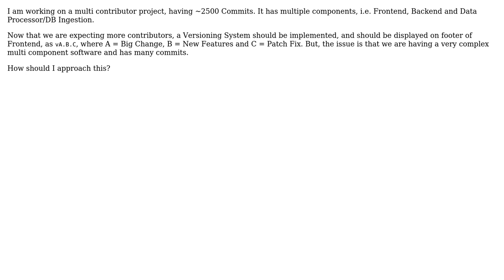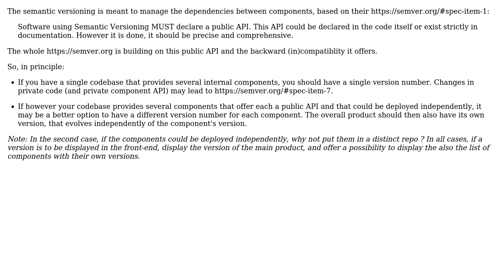Software Engineering: How to use Semantic Versioning on Existing Multi Component Codebase?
With thanks & praise to God, and with thanks to the many people who have made this project possible! | Content (except music & images) licensed under CC BY-SA | Music | Images & others | With thanks to user FP Jones Jr user Christophe and the Stack Exchange Network Trademarks are property of their respective owners. You are responsible for your own actions.